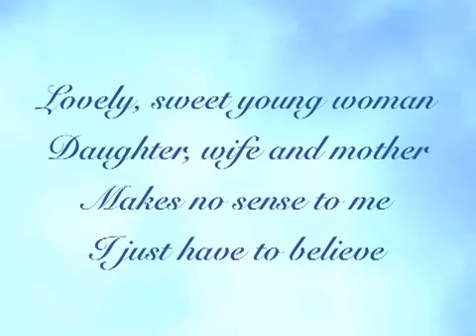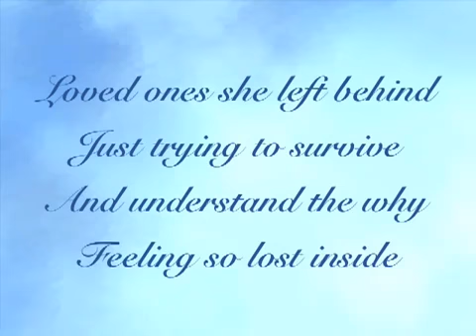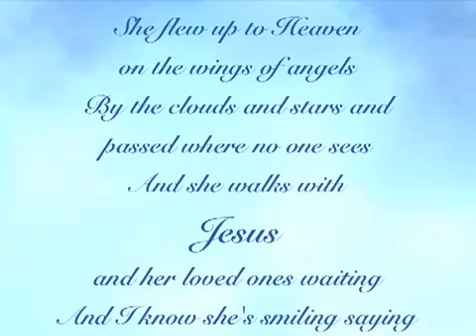Alan Jackson Sissy s Song lyrics